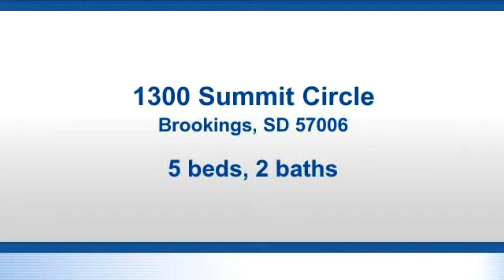Residential for sale - 1300 Summit Circle, Brookings, SD 57006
This Split Foyer home is currently under construction. You'll enjoy the Open Floor plan and  spending time on the covered deck on the back of the home. Featuring 5 bedrooms, 3 baths, and a LL office, you'll love calling it home. Call Today!

Bedrooms: 5
Bathrooms: 2
Square Feet: 1573
Price: $349,900

08/24/2018 06:38:03 am

Last modified: